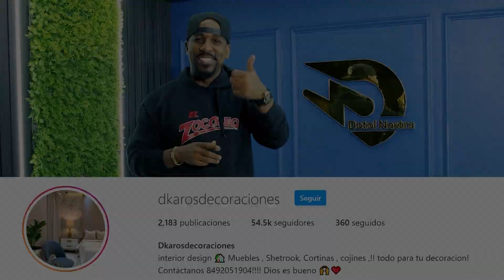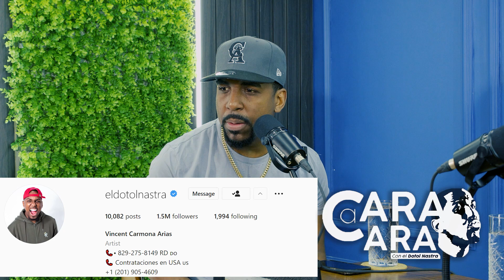VAS A LLORAR!! LA HISTORIA DE LA FAMILIA SIN JHONNY VENTURA - EL DOTOL NASTRA